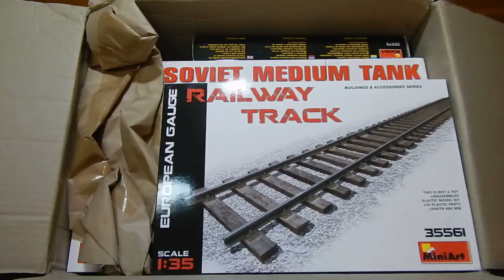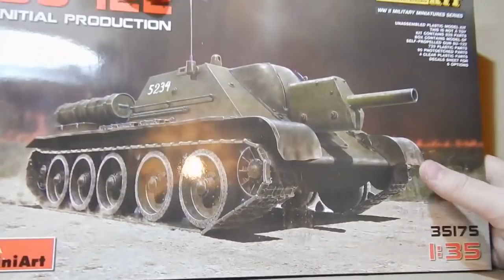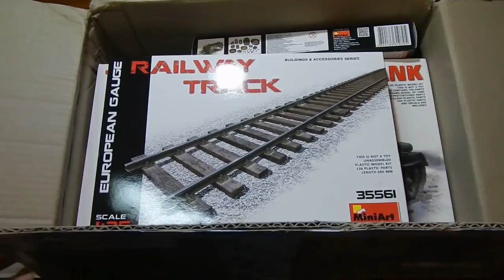Посылка от MiniArt